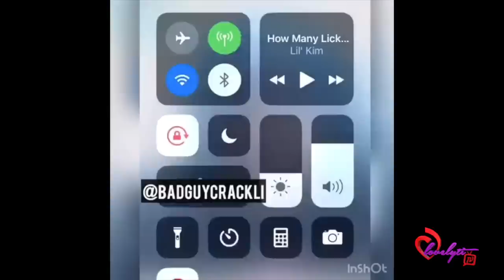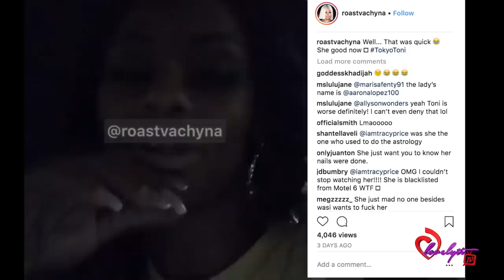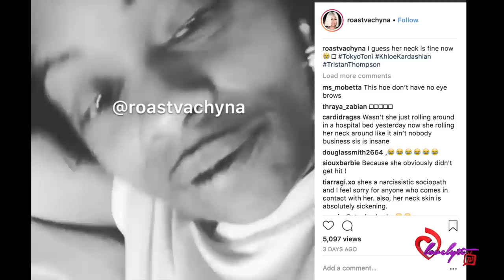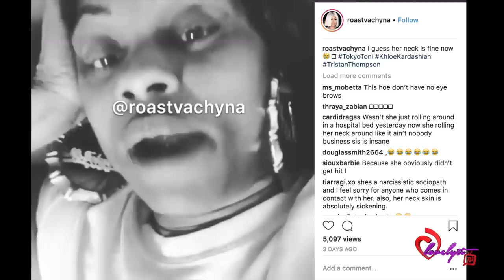Tokyo Toni mysteriously HEALED after getting “hit by a car”